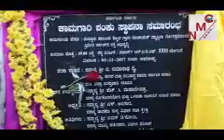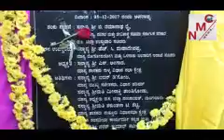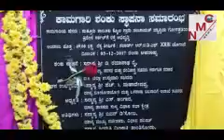NMC -News SUBSCRIBE NOW